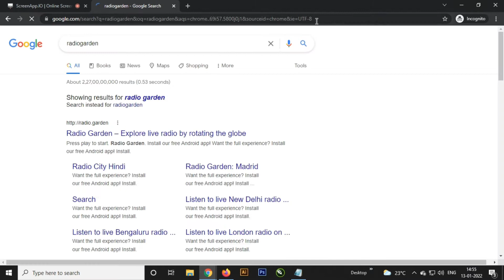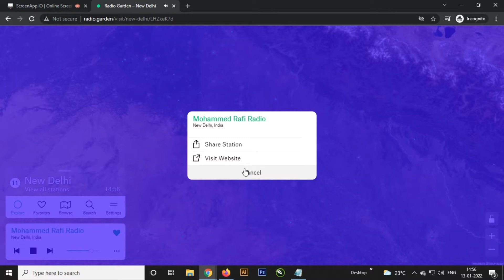radiogarden.com | Listen all radio station from all over the world | Listen worldwide radio stations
Type radiogarden.com on google and thrn click on the website link and enjoy wonderful musics from all radio stations
You can listen almost maximum station in all language from all over the world.

radio garden live,
radio garden app,
radio garden tamil,
radio garden live app download free,
radio garden hindi,
radio garden live all radio station in the world,
radio garden malayalam,
radio garden isro,
how to use radio garden app